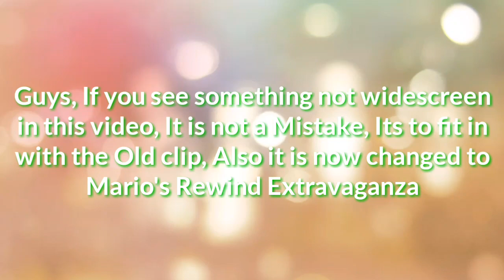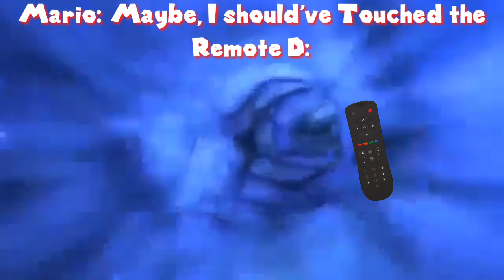SM64 New Years 2018: Mario's Rewind Extravaganza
This is why I sometimes hate youtube.

But anyways Mario and BK64 Find a remote and Mario touched it and goes through a creepy portal oooooooooooooooo